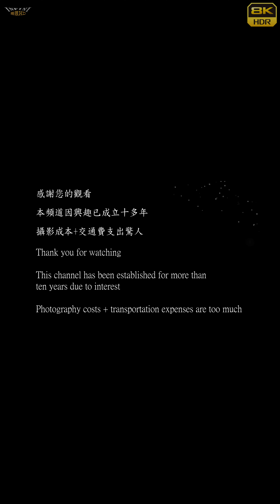【無限HD】Devil Girls 9(8K 60p)@內埔飲料店開幕【2021百大網紅】